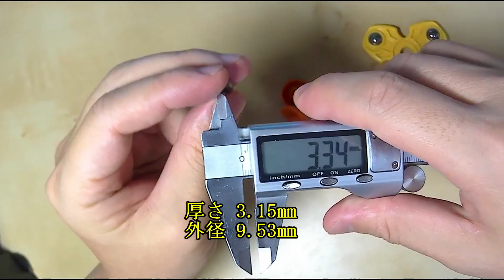【ハンドスピナー】某ユーチューバーの嘘を暴く【コマ型のレビュー】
某ユーチューバーが動画の再生回数を稼ぐために、回るハンドスピナーを、「回らない偽物だ！」と言っていました。
嘘のレビューは許せないので、本当の性能をここにビューします。
彼は、このコマ型を8秒とか言っていますが、実際はもっと回ります。

アマゾンで買う場合は